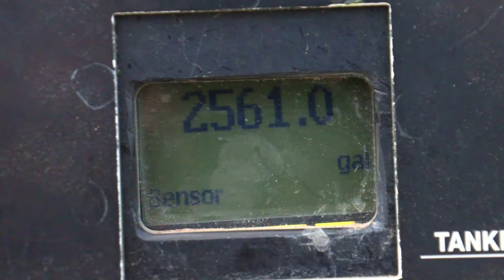MWSS-174 Performs a Refueling of a U.S. Navy P-8 Poseidon Aircraft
U.S. Marines and Sailors with Marine Wing Support Squadron (MWSS) 174, 1st Marine Aircraft Wing, perform a refueling of a Navy P-8 Poseidon aircraft assigned to Patrol Squadron (VP) 4 at Marine Corps Base Hawaii, Hawaii, Feb. 24, 2022.

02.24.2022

MWSS-174 performed the refueling to familiarize themselves with an aircraft they don't frequently work with. (U.S. Marine Corps photo by Cpl. Dalton J. Payne)

Film Credits: Video by Cpl. Dalton Payne
1st Marine Aircraft Wing